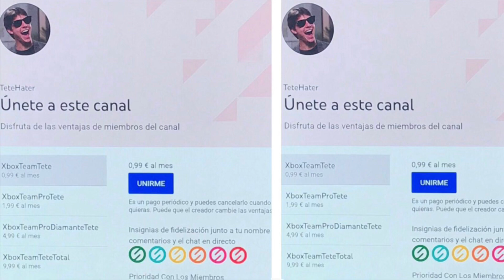¡¡¡CORRED GRATIS Juego!!!